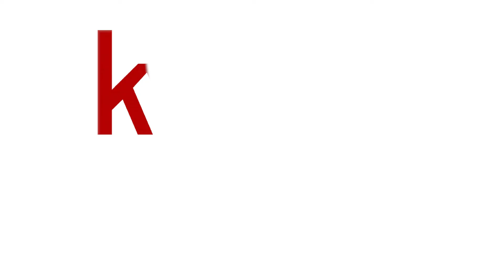MEGA AGENT SPOTLIGHT featuring April Rener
Mega Real Estate Agent April Rener talks about who she is, and how she is successful as a realtor with Keller Williams South Forsyth.